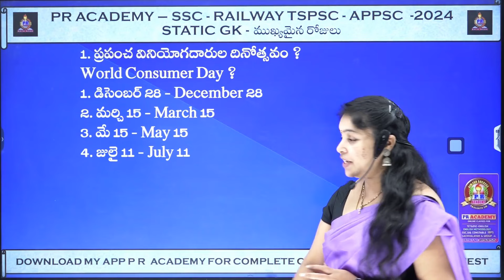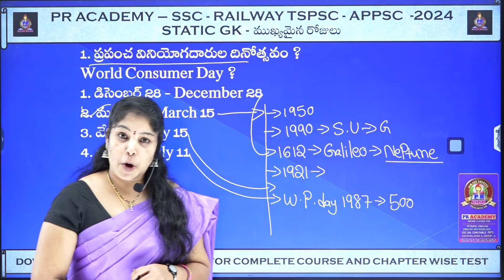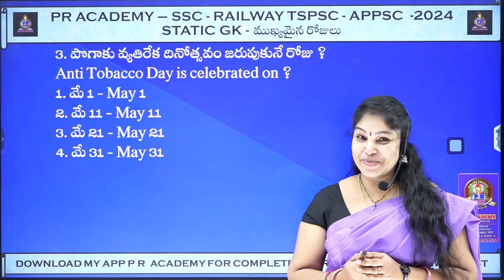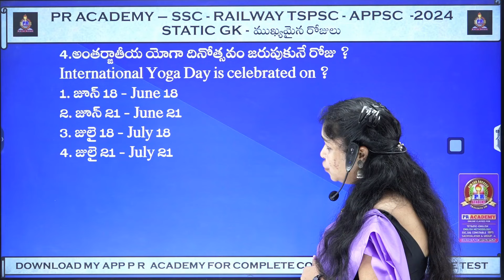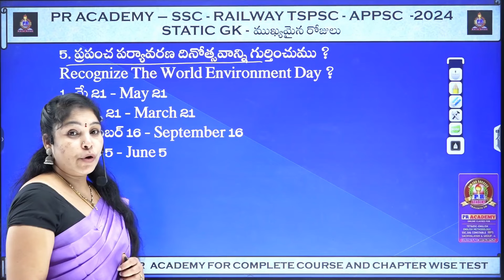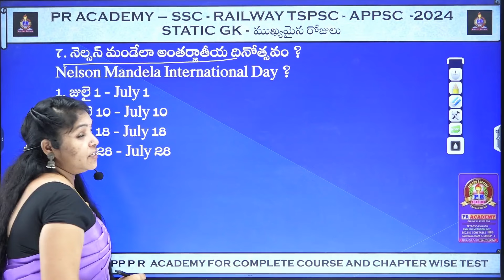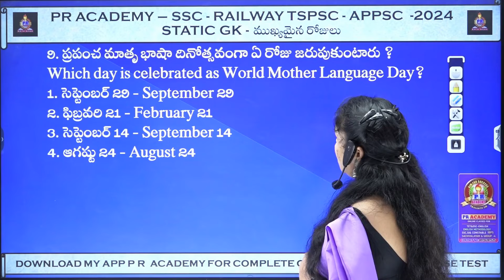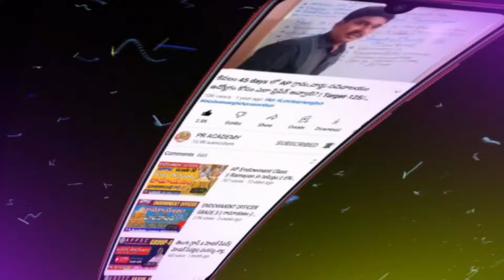STATIC GK IN TELUGU || Static GK for RAILWAY || Important Days in Telugu | STATIC GK FOR APPSC TSPSC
SSC GD Static GK previous bits in Telugu
SSC GD static gk previous year questions
SSC GD GENERAL STATIC GK IN TELUGU
ssc gd general awareness classes in telugu
ssc gd general knowledge in telugu
general knowledge classes in telugu
ssc gd constable general awareness classes in telugu
static gk classes in telugu
army general knowledge in telugu
general knowledge
ssc gd constable general knowledge in telugu
ssc gd general knowledge syllabus
ssc gd general knowledge 2023
ssc gd preparation plan
ssc GD constable notification 2023-24
ssc GD constable syllabus analysis
ssc GD general knowledge
SSC GD latest vacancy list 2023
ssc GD constable syllabus 2023
SSC GD online classes in Telugu
ssc gd telugu
general awareness syllabus for ssc
general awareness syllabus for ssc cgl 2023
general awareness syllabus for ssc chsl 2023
general awareness syllabus for ssc je
static gk
ssc cgl 2022 gk preparation
static gk previous year question paper
static gk express the way of solution
static gk top 50 questions
static gk classes
ssc gd preparation plan 2023-24
ssc gd preparation telugu
best preparation plan for ssc gd